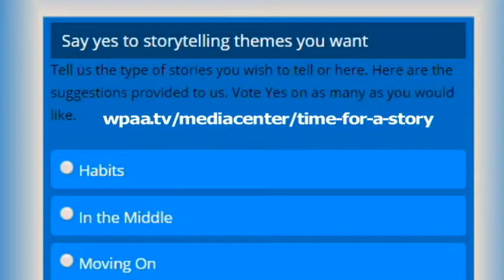Time For A Story at WPAA-TV: How It Works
Production Support Tom Oh Audio and Bruce Haag Video Fresh Music Selection Lost Time